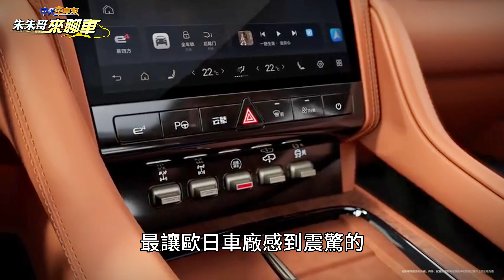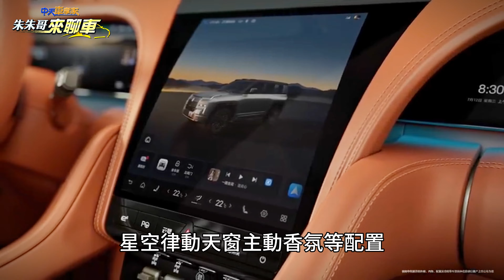比亞迪 仰望 U8 正式上市 車價人民幣109.8萬｜中國大陸車廠多驚人 台幣483萬能買賓士S-CLASS｜BYD Yangwang U8 2023【中天車享家】朱朱哥來聊車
中國大陸國產車，一直被貼上廉價標籤，就算到了電動車時代，僅僅靠賣的數量多，或是配備很高端，但仍稱不上高端車型，直到比亞迪旗下推出仰望品牌，一口氣把中國大陸國產車價，推升到超過百萬人民幣的境界，全新的硬派越野車型仰望U8真的全面上市，推出豪華版單一車型，售價一口氣達到了109.8萬人民幣，折合新台幣483萬起跳的售價，這在十年前真的讓中國大陸車迷想都不敢想的車價跟配備，現在真的推出了，但這樣的車有何亮點，又有何技術創新，作為中國大陸高端自主品牌的它，競爭力到底怎麼樣，尤其中國大陸車迷對高端汽車品牌的迷思，有時候比起台灣車迷可說是有過之而無不及，比亞迪仰望品牌要如何說服消費者，放棄類似路虎或是賓利等高端越野車，去買一輛要價人民幣109.8萬的國產車呢，這就要先從仰望U8的實力開始說起。

這輛車定位百萬級新能源硬派越野，最讓歐日車廠感到震驚的，是它的底盤科技跟動力配置，結合比亞迪兩大自主研發成果，首先是易四方平台技術，用四個輪胎搭配獨立的四個馬達，加上刀片電池科技，最大動力輸出超過1100匹馬力，百公里加速時間最快為3.6秒，相當驚人，還有最新雲輦P系統，是全球首款新能源越野車智慧車身控制系統，高度自主調節行程達到150毫米，有三段軟硬智慧調節，可以兼顧高速過彎操控性，還有顛簸路段的舒適感，也因為搭配易四方平臺跟雲輦底盤，仰望U8有著超強的原地掉頭模式，讓兩側輪胎以相同速度、相反方向轉動，車輛便可以依靠車輛中心畫圓，實現原地轉向，等於跟賓士最新的EQG電動車搭載了同樣技術，蟹行模式則是讓兩側的車輪產生轉速差，不依賴方向盤轉動便可以讓車輛在行進中出現橫向移動，可以減小轉彎半徑，比傳統方向盤轉向更加靈活，包括悍馬EV等車型上也配備了類似的功能，浮水模式則是因為易四方平臺防水達到IP68等級，同時憑藉四輪獨立控制，在車輛完全漂浮在水面上時可以獨立控制車輪輸出，讓車輛保持受控，沿前輪指向的方向繼續前進，在車輛誤入深水區時脫困，但注意並不是這輛車可以當成船開，而是可以在淹水處緊急脫困，這在台灣颱風季節來臨時可說是相當實用，只可惜台灣買不到這輛車。

而在外觀內裝設計部分，車頭採用家族式設計時空之門，配備了分體式大燈，整體呈鼎形設計，高階智駕輔助系統配備38個高精度感知元件，包含3個雷射雷達、5個毫米波雷達、14個超聲波感測器和16個攝影鏡頭，車身側面整體輪廓宛如賓士G-CLASS或是路虎DEFENDER的硬漢形象，還有隱藏式車門把手，車尾尾燈為L字形設計，下方包裹點陣式燈光，點亮效果相當獨特，內裝部分方面，獨創的12.8寸星河曲面屏，加上配備Hi-End級音響系統、星空律動天窗、主動香氛等配置，有著不輸給歐洲車廠的超豪華空間，比亞迪一開始推出高階品牌仰望，決心打造超過人民幣百萬以上的高階車型，這輛仰望U8正式上市後，更開出了人民幣109.8萬的天價，雖然不少大陸車迷同樣直呼太過昂貴，但中國大陸高端消費市場真的相當龐大，但這輛車要如何征服那些花得起百萬人民幣買車的人，放棄所謂的歐系高端品牌改買中國大陸的國產車，相信銷量將會證明一切，感謝您的收看，也別忘了持續支持中天車享家，我們下次見。

推薦相關影片：
MAZDA CX-60 10月31日台灣上市發表 車型車價預估｜縱置引擎結合後輪驅動 引進雙動力 無PHEV無柴油引擎｜MAZDA CX60 2023【中天車享家】朱朱哥來聊車 @CtiCar
福斯ID.4 ID.5 純電跑旅 GTX 性能車型 2024上半年登台｜台灣福斯2024上半年 導入電動車ID.4 ID.5 性能GTX車型【中天車享家】朱朱哥來聊車 @CtiCar